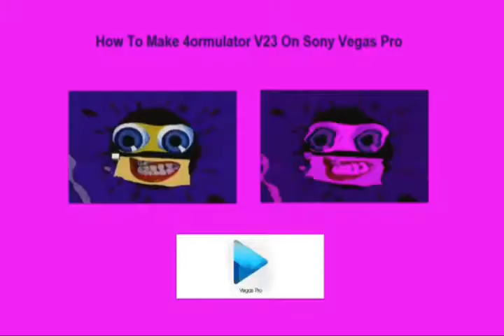How To make 4ormulator V23 Csupo